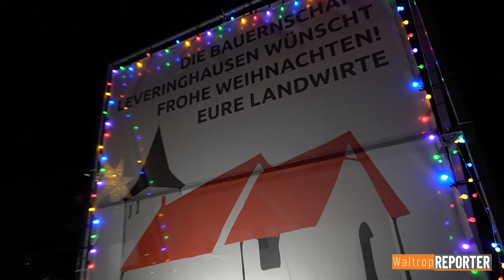Die Lichtertrecker sind wieder unterwegs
Die Lichtertrecker-Fahrt der Waltroper Landwirte am 4. Advent war nicht nur toll mit anzusehen, sie sollte auch Aufmerksamkeit schaffen: Aufmerksamkeit für einen neuen Verein, der sich für Kinder und Jugendliche stark macht, aber auch für die Arbeit, die unsere Bauern das ganze Jahr über leisten. Denn bei all der Begeisterung für die toll geschmückten Trecker sollte auch das nicht vergessen werden: Unsere heimische Landwirtschaft braucht selbst Unterstützung - und das fängt schon beim nächsten Einkauf an.